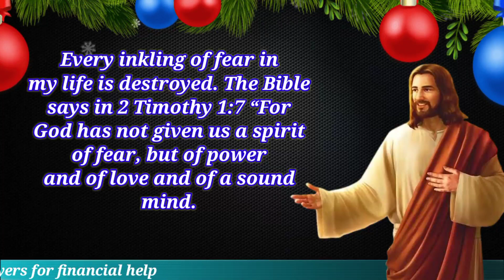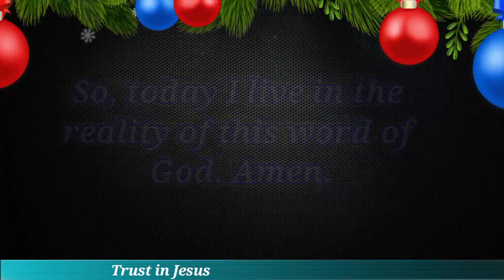Highly Effective Jesus Prayer For Fruitful Miracle 2022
In this video you will see Highly Effective Jesus Prayer For Fruitful Miracle 2022 , Highly Effective God Prayer For Fruitful Miracle 2022 , Highly Effective Lord Prayer For Fruitful Miracle 2022 , Highly Effective Christ Prayer For Fruitful Miracle 2022 ,which you will not find any where on internet
Thankyou